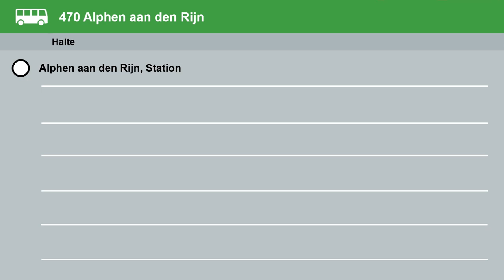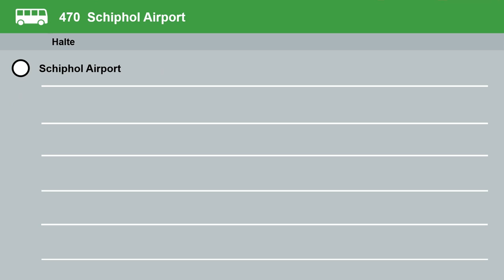Omroepen Lijn 470 Arriva Zuid-Holland Noord: Alphen aan den Rijn Station - Schiphol Airport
De omroepen en het Arriva logo zijn eigendom van Arriva Openbaar Vervoer N.V., deze video is enkel bestemd voor privégebruik en niet geschikt voor commerciële doeleinden.